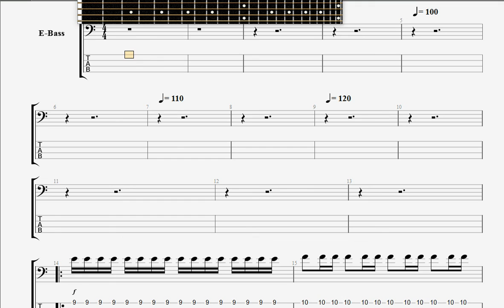Chitan Quart Hadecht BASS GUITAR TAB